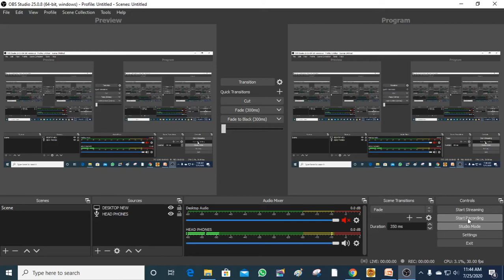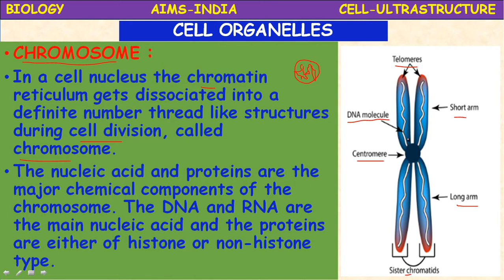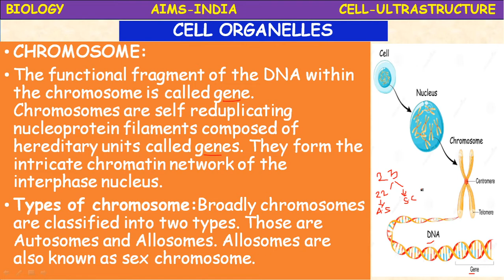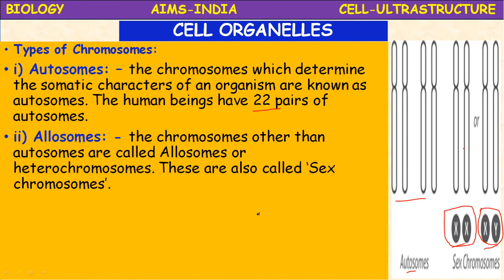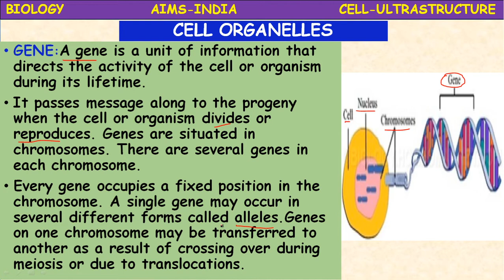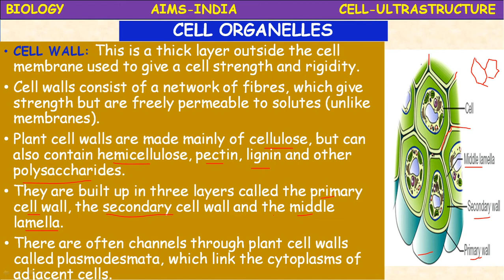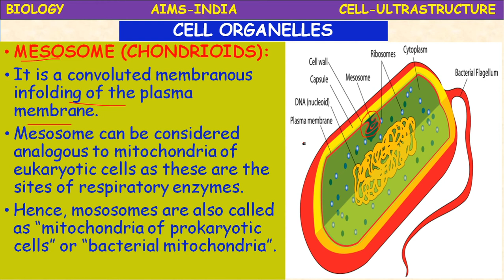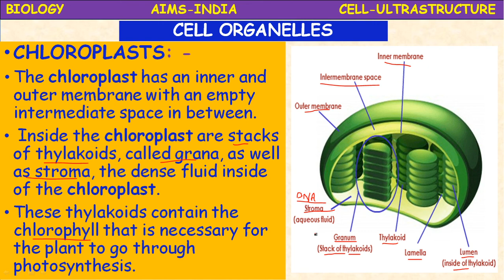8TH | BIOLOGY | ULTRA STRUCTURE OF CELL | PART 05 | AIMS-INDIA